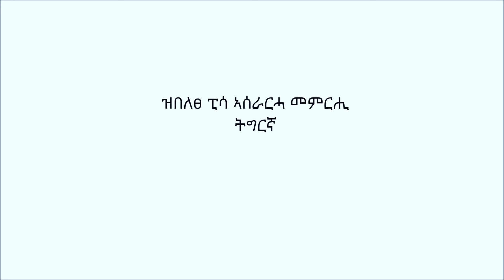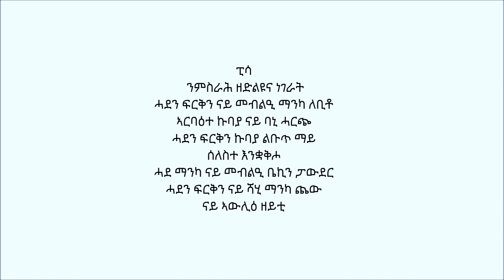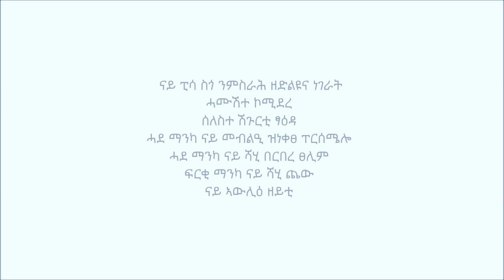ዝበለፀ ፒሳ ኣሰራርሓ መምርሒ ትግርኛ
ዝበለፀ ፒሳ ኣሰራርሓ መምርሒ
ትግርኛ
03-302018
ፒሳ ንምስራሕ ዘድልዩና ነገራት
ሓደን ፍርቅን ናይ መብልዒ ማንካ ለቢቶ
ኣርባዕተ ኩባያ ናይ ባኒ ሓርጭ
ሓደን ፍርቅን ኩባያ ልቡጥ ማይ
ሰለስተ እንቋቅሖ
ሓደ ማንካ ናይ መብልዒ ቤኪን ፓውደር
ሓደን ፍርቅን ናይ ሻሂ ማንካ ጨው
ናይ ኣውሊዕ ዘይቲ

ናይ ፒሳ ስጎ ንምስራሕ ዘድልዩና ነገራት
ሓሙሽተ ኮሚደረ
ሰለስተ ሽጉርቲ ፃዕዳ
ሓደ ማንካ ናይ መብልዒ ዝነቀፀ ፐርሰሜሎ
ሓደ ማንካ ናይ ሻሂ በርበረ ፀሊም
ፍርቂ ማንካ ናይ ሻሂ ጨው
ናይ ኣውሊዕ ዘይቲ